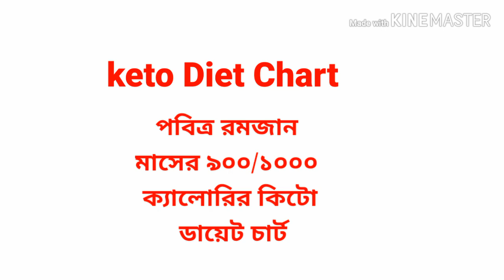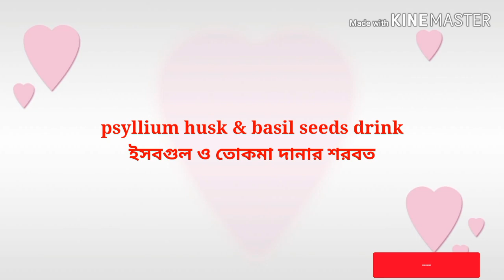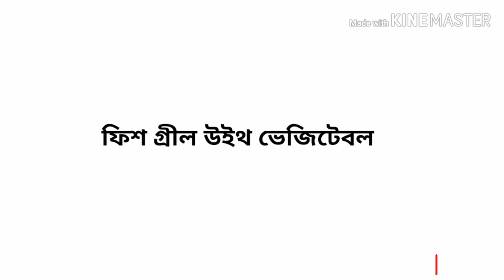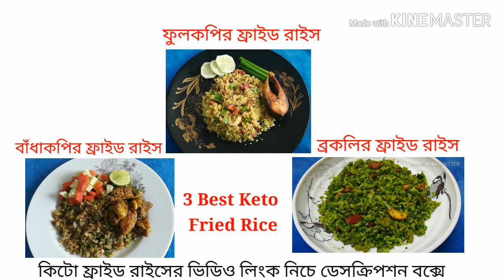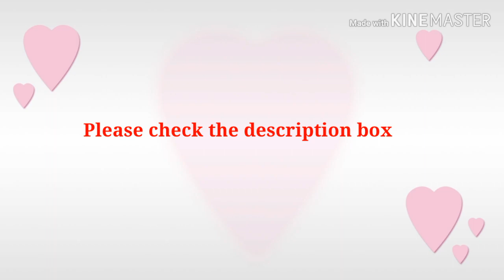Keto Diet Chart For Ramadan(900/1000 Calorie). রমজান মাসে ১০কেজি ওজন কমানোর কিটো ডায়েট চার্ট। Keto.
রমজান মাসে ১০কেজি ওজন কমানোর কিটো ডায়েট চার্ট।Keto Diet Chart For Ramadan(900/1000 Calorie).Keto.

আসসালামু আলাইকুম,

পবিত্র রমজান মাসে কিটো ডায়েট এর মাধ্যমে কিভাবে 10 কেজি ওজন কমানো যায় সেই ডায়েট চার্টই আমার আজকের এই ভিডিওতে শেয়ার করেছি।

এই ডায়েট চার্টে আমি ইফতারি থেকে শুরু করে সেহরী পর্যন্ত কি কি খেতে হবে সেই বিষয়টি উল্লেখ করেছি।

 এই ভিডিওতে আমি নতুন দু-তিনটি রেসিপি শেয়ার করেছি। এই ডায়েট প্ল্যানটি 900 থেকে 1000 ক্যালরির একটি কিটো ডায়েট প্ল্যান।

আর এই ডায়েটের মাধ্যমে পুরো রমজান মাসে ১০কেজি ওজন কমানো সম্ভব হবে,ইনশাআল্লাহ।

আর পাশে থাকা বেল বাটনটি ক্লিক করে দিবেন। সবাই ভাল থাকবেন।
আল্লাহ্ হাফেজ।